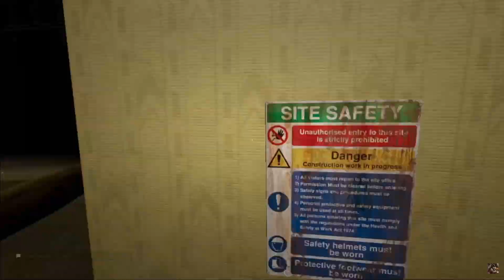Silly, wacky, and perhaps goofy moments of Escape The Backrooms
HI HUMANS WELCOME TO THE DESCRIPTION OF MY VIDEO!!!